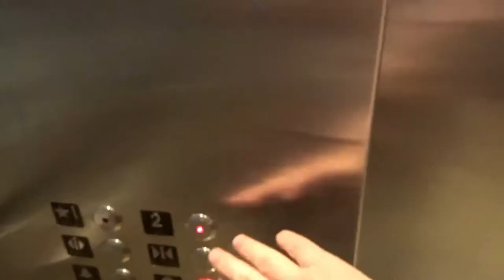Taking my 10 month Old on a Flight by myself!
The flight wasn't so bad but once again had a problem with my Luggage.  Flying to Montana just always has luggage issues for me!